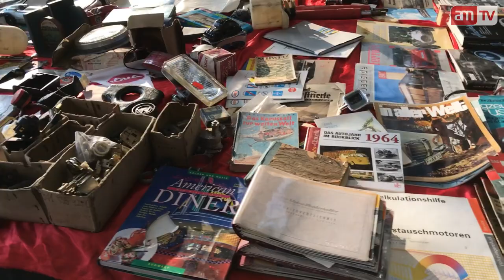Classic EXPO Salzburg 2018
Die Classic Expo drehte bereits ihre 14. Runde im Messezentrum Salzburg. Einmal mehr konnte, die bis über die Grenzen hinaus bekannte, Oldtimermesse sozusagen den Pokal nach Hause holen und die Besucherzahlen vom letzten Jahr mit einem leichten Plus erreichen.